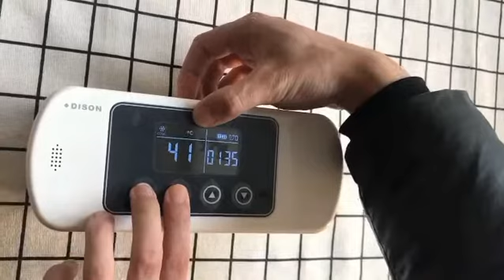DISONCARE Insulin Cooler 300B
Disoncare insulin cooler！Get the perfect way to store and travel with your temperature-sensitive medications！